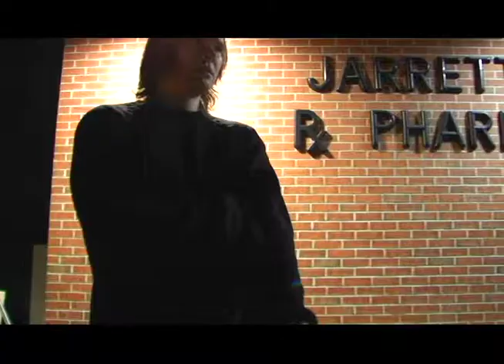PSA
Pending a re-edit?  A work in progress?